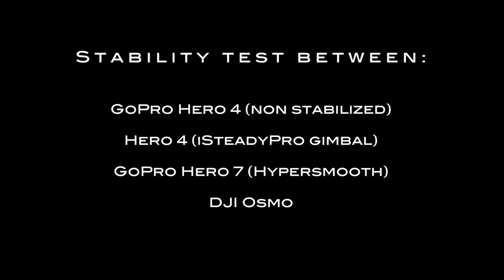Stability Test - GoPro Hero 4, Hero 7, DJI Osmo and Hohem iSteadyPro Gimbal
Cold, murky day in the UK, not the best conditions but thought I'd test my new Hero 7 against the Osmo and iSteadyPro gimbal. Used the Hero 4 just as a benchmark to see un-stabilized footage.